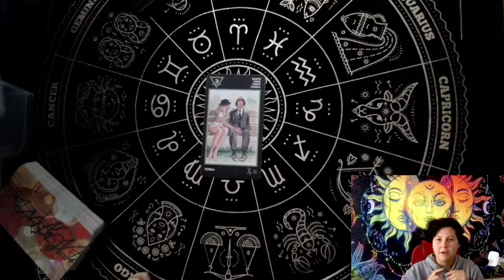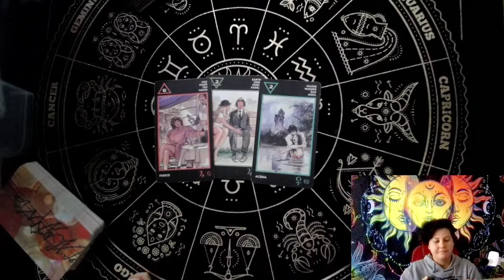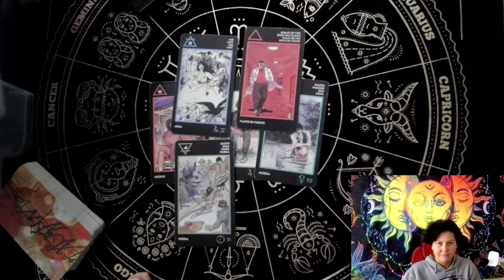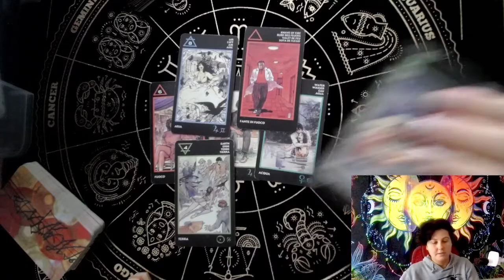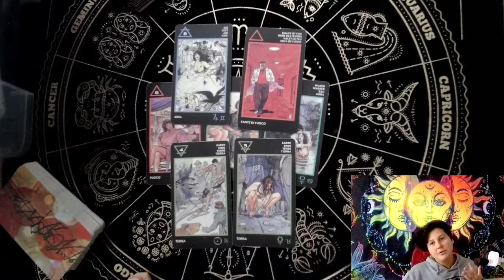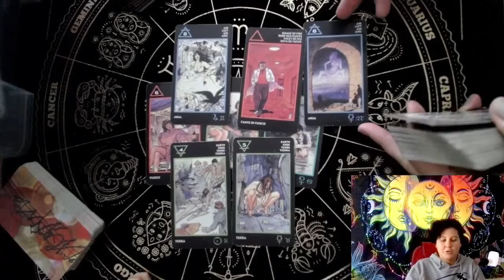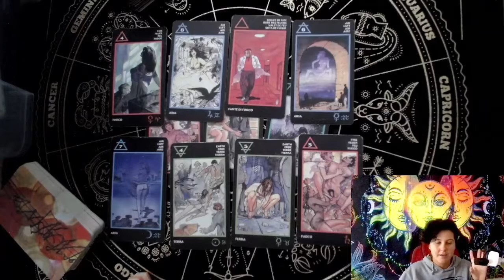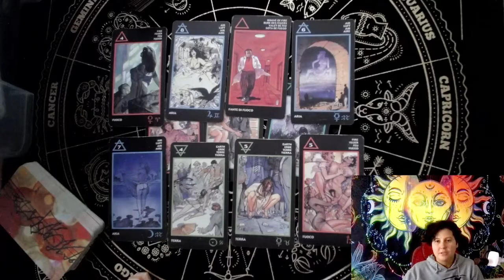Знаки судьбы. Как стать Богиней. Деньги и мужчины у твоих ног.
Читаем знаки судьбы, слушаем советы, как стать богиней, как привлечь энергию на любовь и на деньги. Если ты это смотришь, значит это знак судьбы, прими его, стань мудрее и сексуальней.